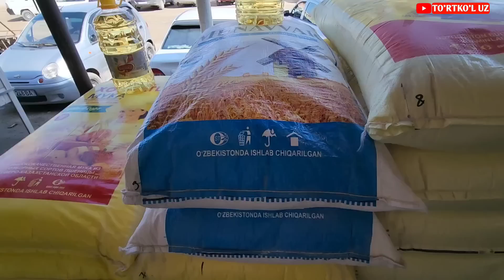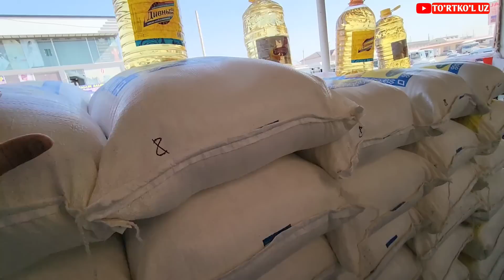19 мая 2023 г. ТУРТКУЛЬ ДЕХКОН БОЗОР НАРХЛАРИ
АВИАКАССА 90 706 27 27